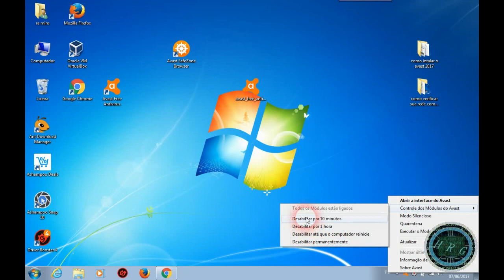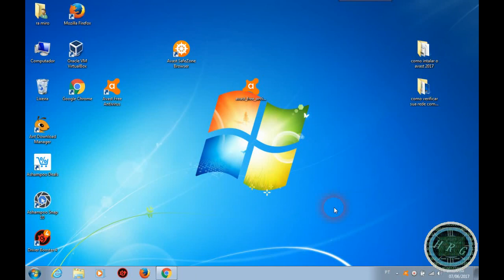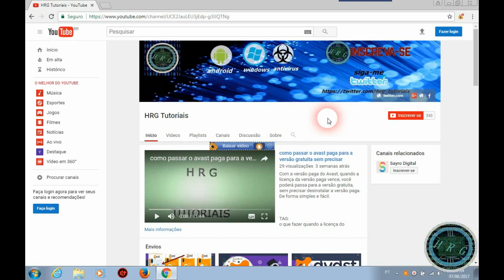Como desabilitar o Avast free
é  muito fácil desabilitar Avast.
se desabilitar o antivírus vai ficar desprotegido contra ataque  de vírus. visite o meu canal